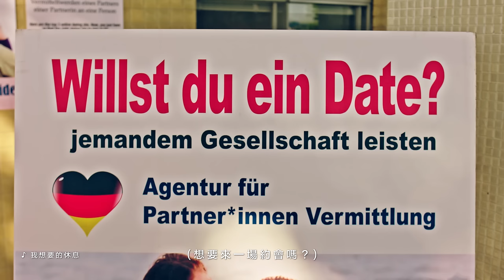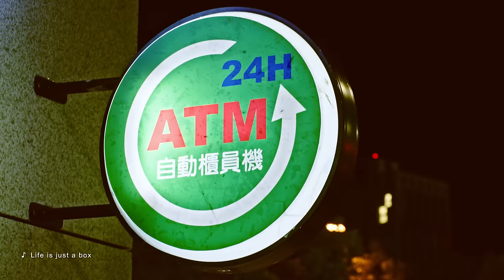盧廣仲 Crowd Lu 【Life Box】 Official Music Video （THE ALL-NEW FORD 旅玩家 2021 年度主題曲）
＊訂閱添翼 YouTube 官方頻道掌握第一手新歌資訊＊

如果此刻的人生是一個 BOX
你期待裡頭裝著什麼？開箱什麼樣的生活？

不管你是 1 個人，或是你們 234567 個人
現在就打包好想要的生活
跟著廣仲和 THE ALL-NEW FORD 旅玩家 百變小酷巴一起出發
用最酷的姿態，經歷最棒的回憶！

Life Box
詞：盧廣仲、葉則
曲：盧廣仲

那年夏天許下了一個願
一個人也想保護蔚藍的天

總在成熟以後 巧遇對的時間
發現兩個人 才有的蜜蜜甜甜

我仰望著命運張開雙臂
三個人相聚 期待永無極限

有時沒了力氣 我想要的休息
就是一二三四顆心的假期

Life is just a box
去收納嚮往的可能
去開啟未知的旅程 走吧

勇敢作過的夢就像太陽
五個人的熱血從來不絕望

後青春的盡頭 你在害怕什麼
六人行說走就走 哭過笑過感動過

一輩子的悠長 來自每一個悲喜日常
我們七個人 要一起寫下人生 下一章

等我一下 正在前往
Life is you and me
我決定你就是我的理想
走吧

詞 Lyricist｜盧廣仲、葉則
曲 Composer｜盧廣仲
製作人 Producer｜盧廣仲
編曲 Arrangement｜盧廣仲、米奇林
管樂編寫 Brass Arrangement｜王韻筑
演唱 Vocal｜盧廣仲
和聲 Chorus｜盧廣仲
吉他/貝斯/打擊樂器 Guitars & Bass & Percussions｜盧廣仲
鋼琴/合成器 Piano & Synth｜米奇林
執行製作 Co-Producer ＆ 錄音 Recording Engineer｜周谷淳 @ 添翼TEAMEAR
製作助理 Production Assistant｜黃維凡 @ 添翼TEAMEAR
混音、母帶後期處理 Mixing & Mastering Engineer｜樊乃綱 @ 有禾錄音室

‥‥訂閱・添翼‥‥‥‥‥‥‥‥‥

– MV首播、新歌搶先聽、獨家花絮

- 官方訊息公佈、即時照片